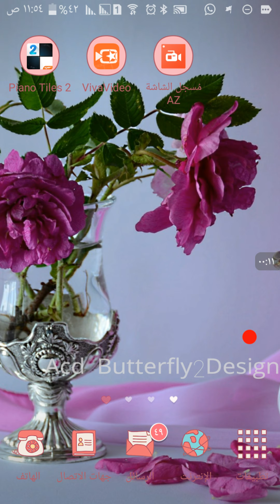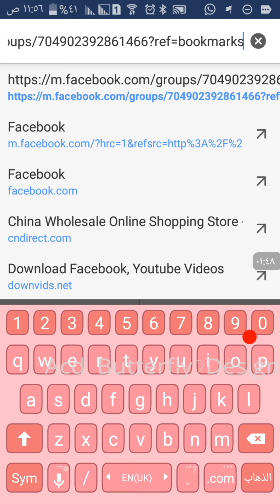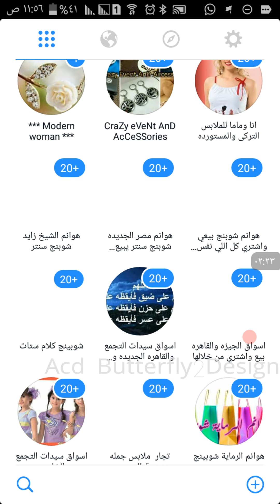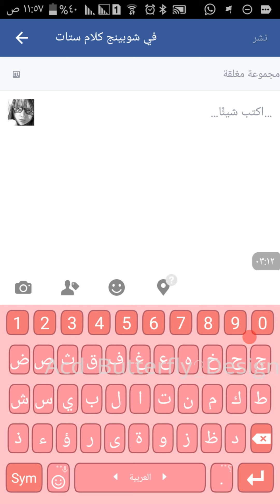طريقة نسخ رابط عبر موبايللك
كيف تنسخ رابط جروب او صفحة فيس بوك من الموبايل